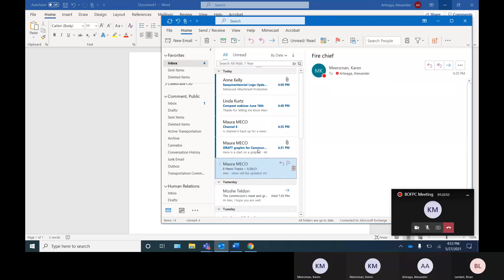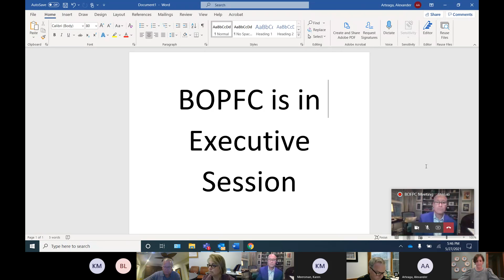Board of Police Fire Commissioners May 27, 2021